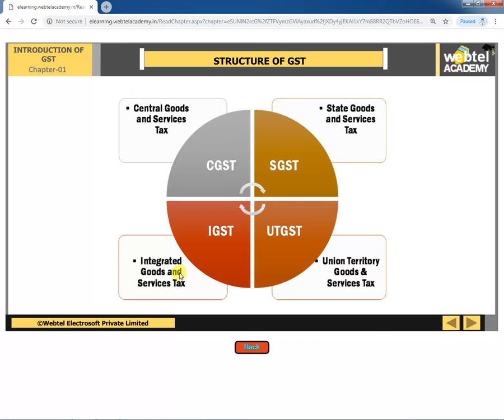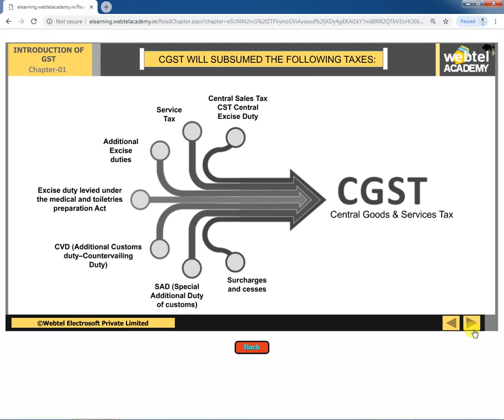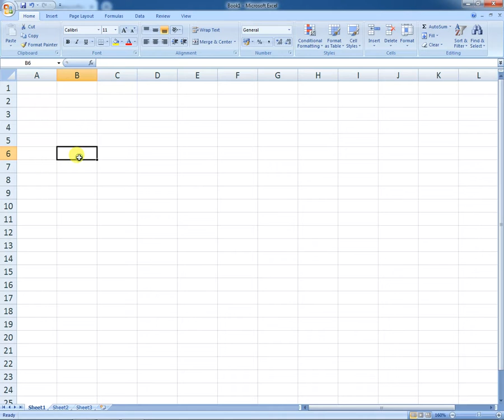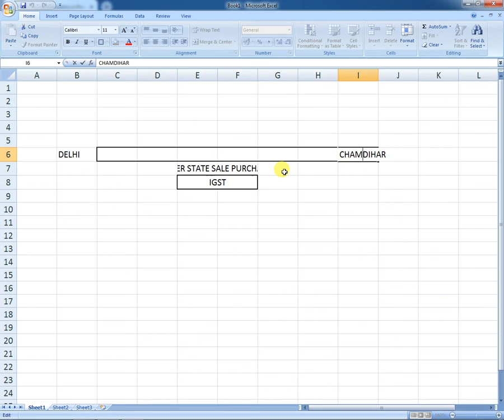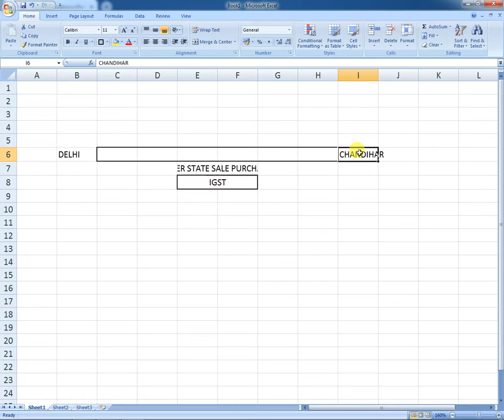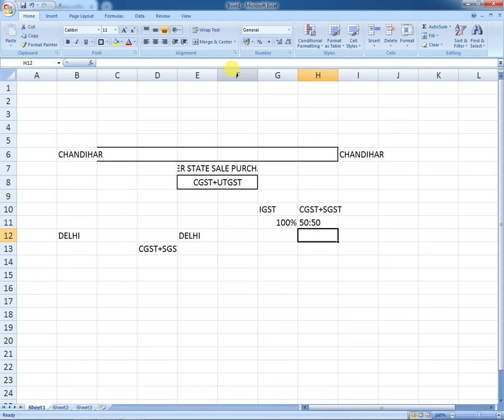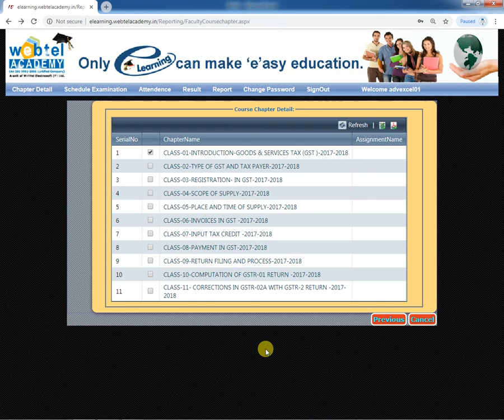GST INTRODUCTION PART 2